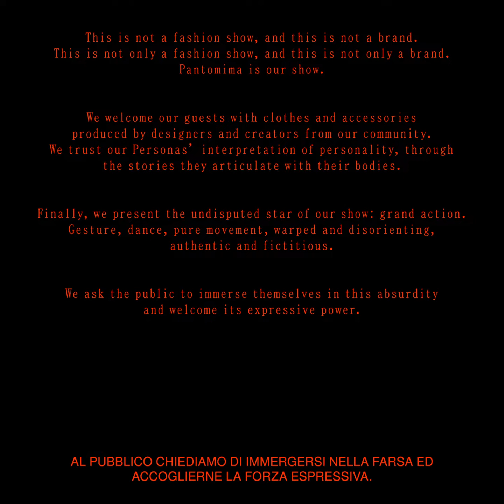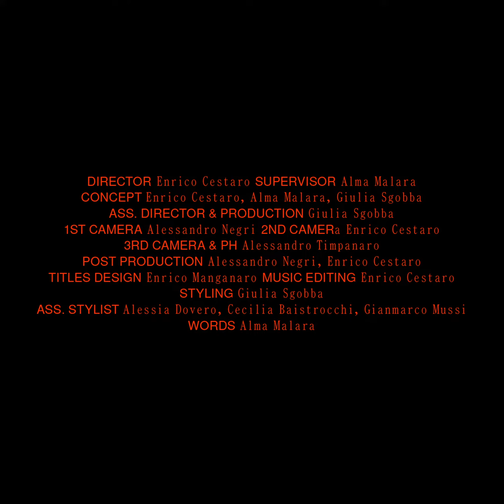PANTOMIMA - Persona Milano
This is not a fashion show, and this is not a brand.
This is not only a fashion show, and this is not only a brand.
Pantomima is our show.

We welcome our guests with clothes and accessories produced by designers and creators from our community.
We trust our Personas’ interpretation of personality, through the stories they articulate with their bodies.

Finally, we present the undisputed star of our show: grand action.
Gesture, dance, pure movement, warped and disorienting, authentic and fictitious.

We ask the audience to immerse themselves in this absurdity and welcome its expressive power.